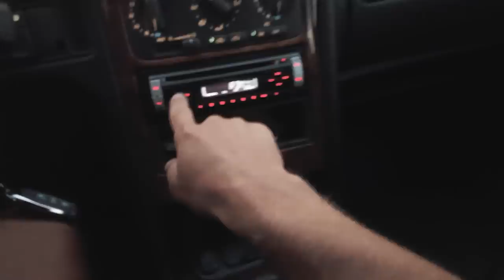ÜTLE, KES ON SU SÕBRAD JA... | vlog 73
Jaga kommentaare!

Otsi instast ülesse hei - @elvisliivamagi